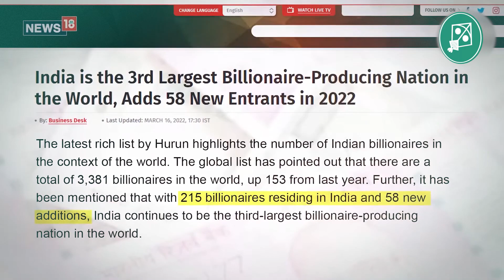Ek mazboot awaaz jo hamesha awam ke haq aur insaaf ke liye sadak se lekar sadan tak goonjti hai